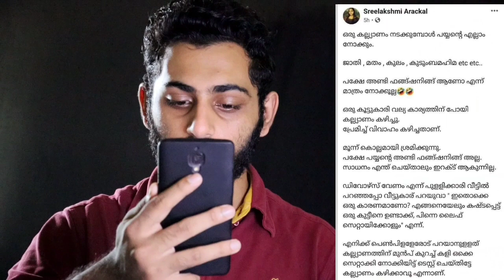ലൈംഗിക ശേഷി പരിശോധിക്കണമെന്നവശ്യപ്പെട്ട ശ്രീലക്ഷ്മിയോട്| Reply to Sreelakshmi arackal facebook post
വിവാദമായ പോസ്റ്റും ഒരു ഫ്ലിപ്പ് ടെസ്റ്റും!

അറയ്ക്കലും ആങ്ങളമാരും അറിയാൻ | Accepting Gender Identity and Sexuality | Unni Vlogs

വിവാദ Facebook പോസ്റ്റ് Analyze ചെയ്യുമ്പോൾ - Premarital 'DYSFUNCTION' Test?

Sreelakshmi Arackal School| ചില വിവരക്കേടുകൾ